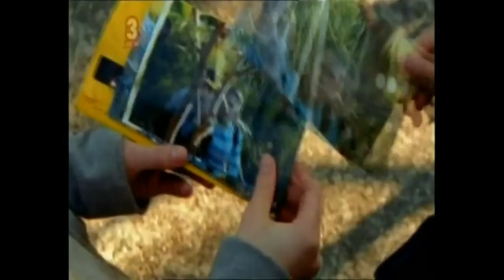Don't Blame The Koalas- Episode 14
Episode 14 of Don't Blame The Koalas. Best Foot Forward. I do not own this. Enjoy.